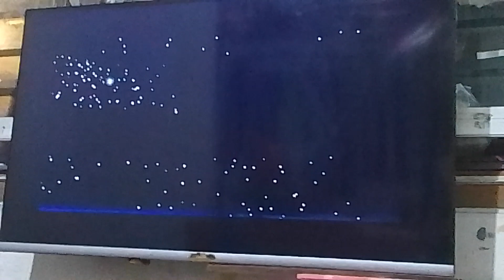Pororo Friends From Outer Space